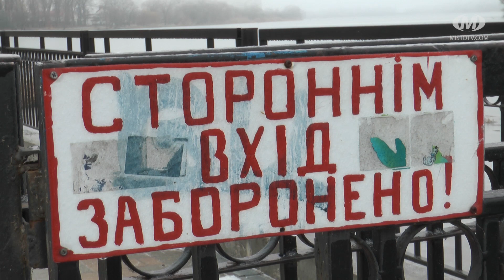Підступна крига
Товщина криги на Південному Бузі в Хмельницькому нині не перевищує 3 сантиметрів. На такий лід виходити не можна, наголошують рятувальники. Сьогодні на хмельницькій набережній вони спільно з патрульними влаштували профілактичну акцію.  Перехожим та рибалкам роздавали інформаційні листівки. І нагадували про правила поведінки на льоду.